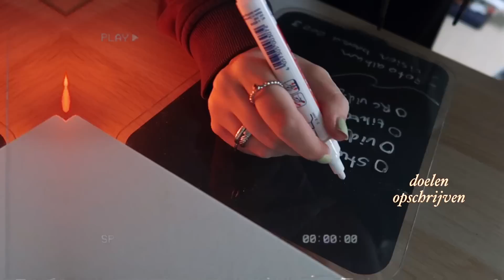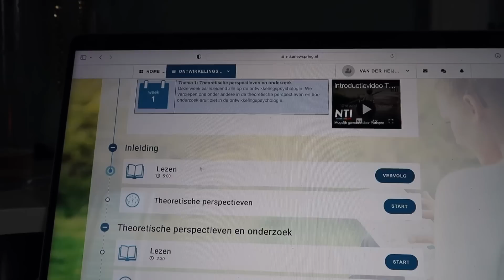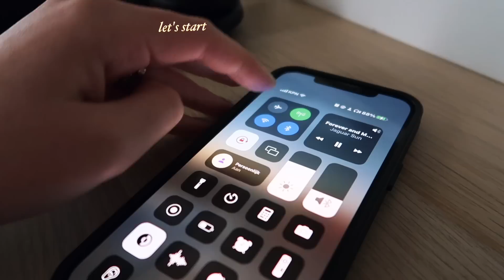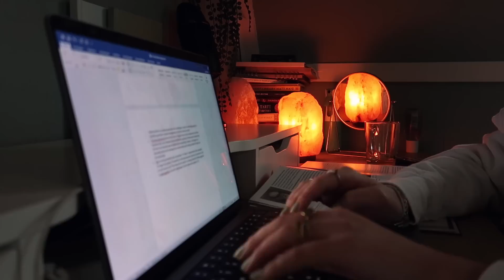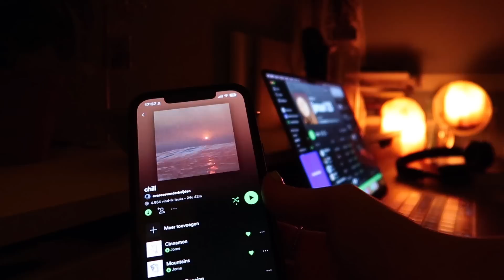mijn studie routine met een flexibele studie :) toegepaste psychologie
HiiiI! In deze video ga ik laten zien hoe mijn dag eruit ziet als flexibele student met de studie toegepaste psychologie :) Veeeeel kijkplezier!

☁️ OVER MIJ
Welkom op mijn kanaal! Ik ben Eva Rose, 20 jaar en zoals je al hebt gezien maak ik video’s :) Hierin staan positiviteit, motivatie, mindset, en realiteit centraal. Ik hoop dat je na het bekijken van mijn video’s geïnspireerd bent!

☁️ UPLOAD TIJDEN & DAGEN
Zondag 10.00